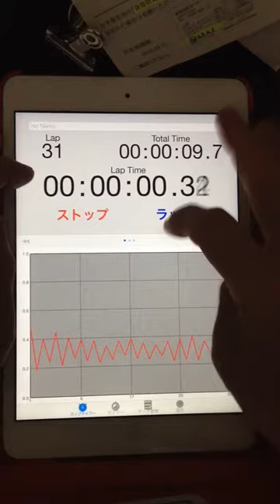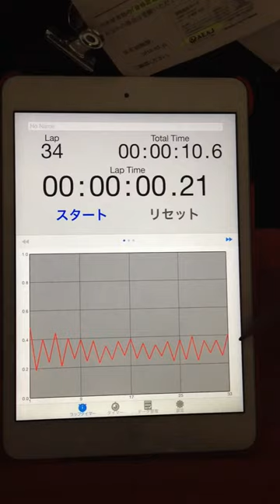2015.09.25 "every morning experiment on timing progression" by Aratori